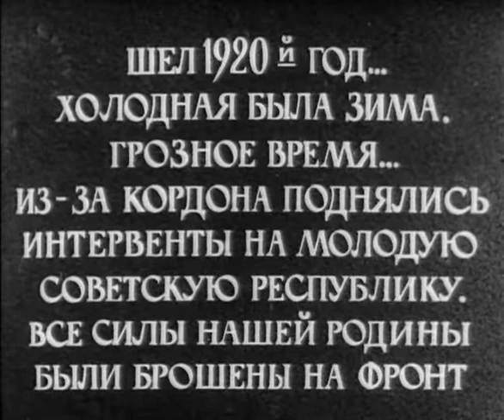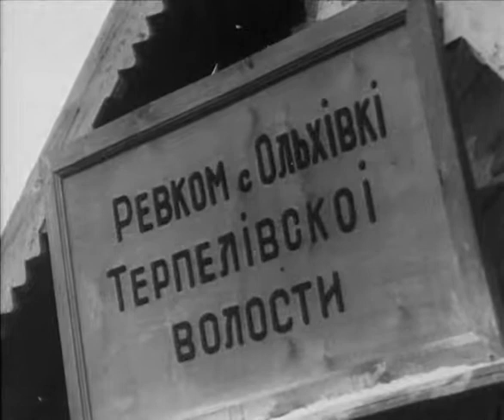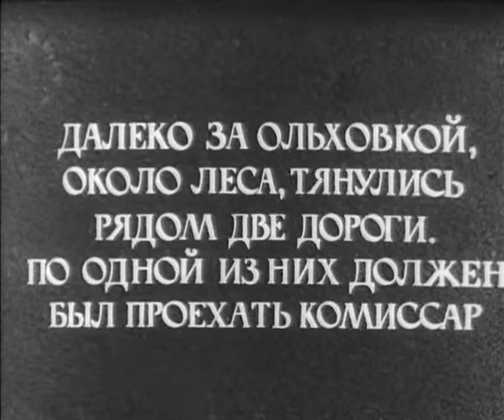Дума про козака Голоту - фильм по мотивам повести Аркадия Гайдара "РВС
Героико-приключенческий фильм по мотивам повести Аркадия Гайдара "РВС".
Гражданская война, 1920 год. Все мужчины Ольховки ушли на фронт, оставив стариков, женщин и детей. Небольшое село становится приманкой для белобандитов, которыми командует атаман Козолуп. Но приезжает из города к деду-лирнику подросток Жиган, который сразу же находит себе приятеля — Сашкó, сына бойца Красной Армии. Однажды Сашко случайно узнаёт, что бандиты готовят расправу над красным комиссаром, который должен появиться в селе. Мальчики решают предупредить его и занимают посты на просёлочных дорогах. В итоге, деревенский мальчишка Сашко, сын красноармейца, вместе с Жиганом спасают комиссара, попавшего в засаду белых